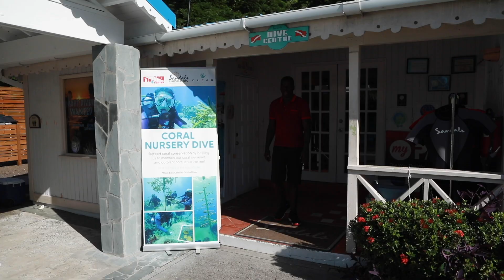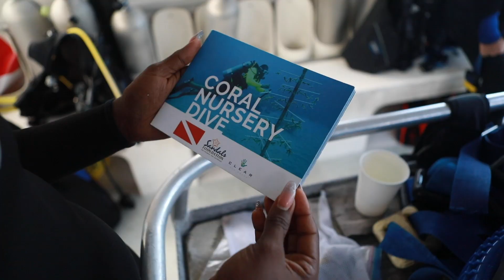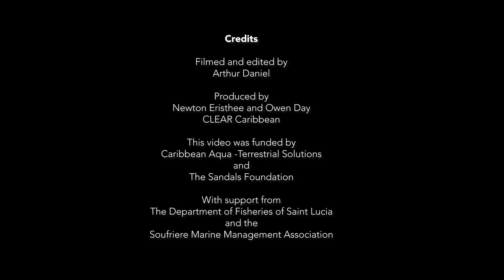THE SAINT LUCIA CORAL GARDENERS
This short video highlights the aims of the St Lucia Coral Restoration Project and the activities being undertaken CLEAR to restore the fringing coral reefs with a special emphasis on the engagement of the local community.